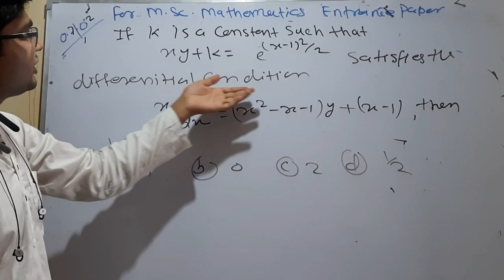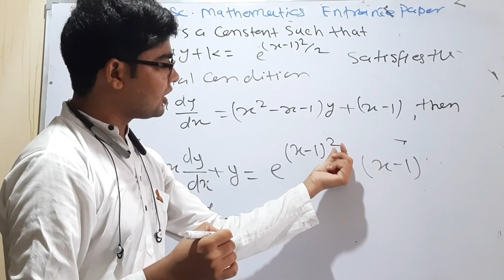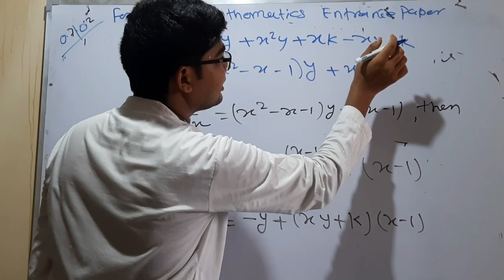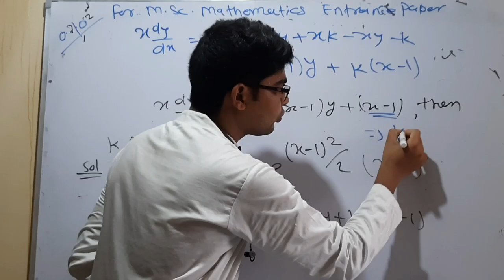BHU MSC mathematics important question 17 for entrance 2022